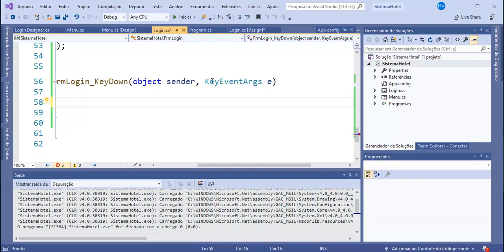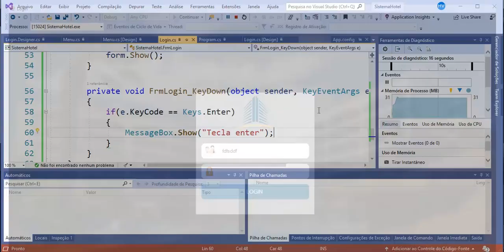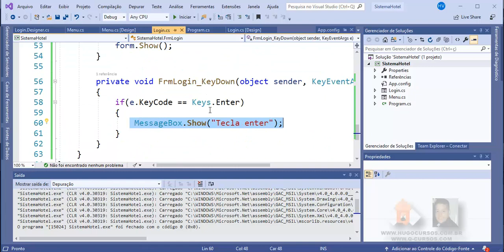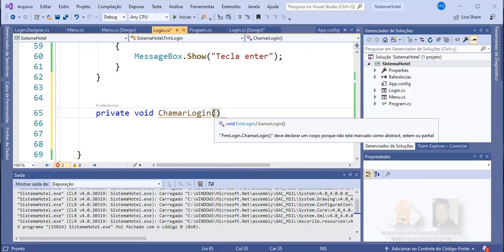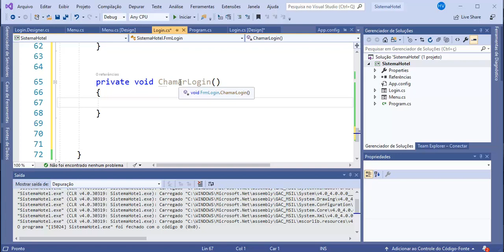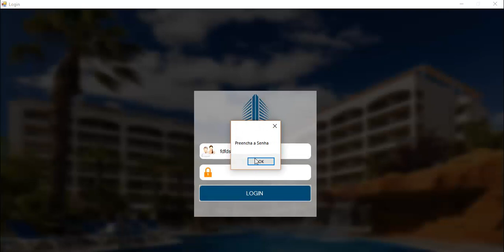Front End com C# - Aula 16 - Eventos a partir do teclado